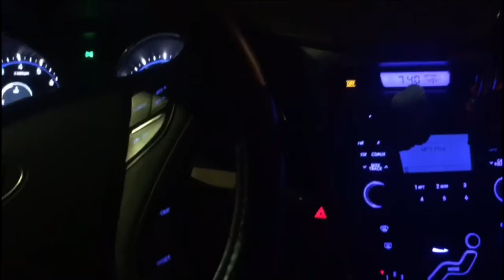Harun Hussein Smart Boy & Lyft Driver make money 💰